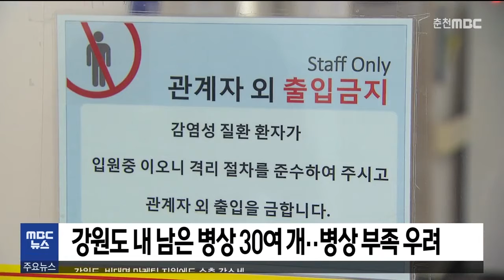[춘천MBC] 930 뉴스 2020.11.16